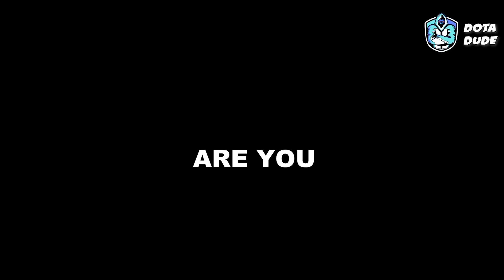Phantom Assassin is a Cancer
In this episode iLTW dota 2 pro player show us best build with hero Phantom Assassin. Happy watching !

Main Inspiration for this video :
Rizpol - Elwono - Holy E - Dotown

Please note I am not trying to copy them, but I like their work so much I include it on my own ! 💙

The music is non-copyrighted found on YouTube.

Maybe oneday I will make about silly strats or silly build, broken build, or best build but as a real men who play dota i'll stick with my current content